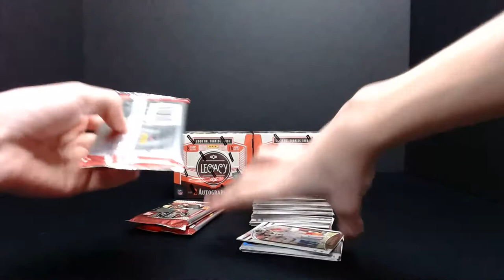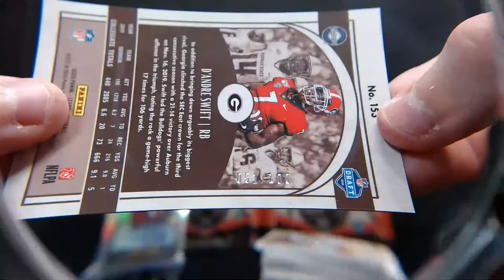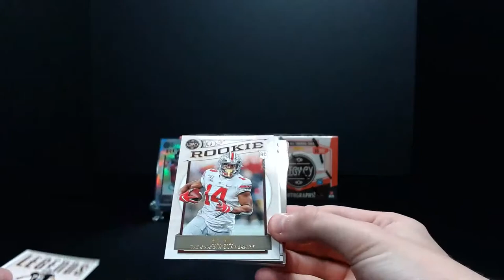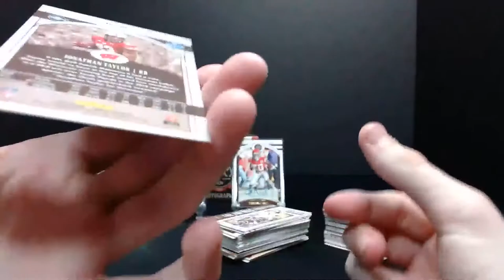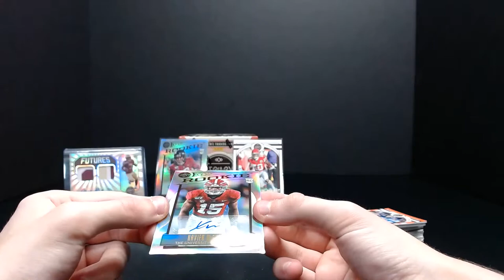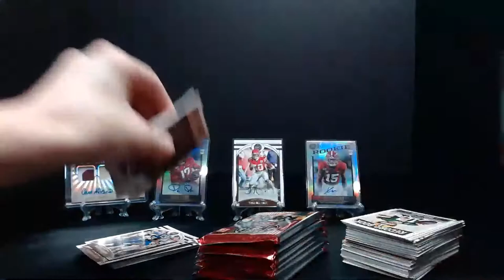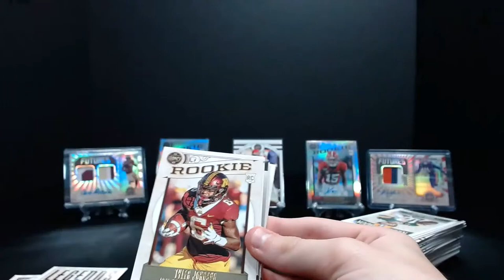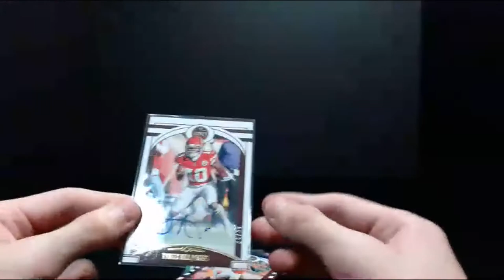2020 Legacy Football 3 Box Break - Auctions Ending 08/04/2020